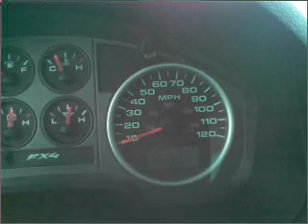2005 Ford F150 SuperCrew Cab - BASTROP LA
Year: 2005
Make: Ford
Model: F150 SuperCrew Cab
Trim: FX4 Pickup 4D 5 1/2 ft
Engine: 8 cylinder 5.4 Liter
Transmission:
Color: White
Mileage: 104067
Address:
2329 E. Madison